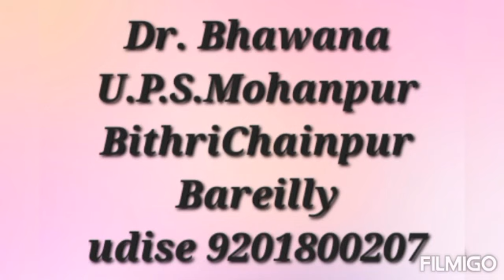Daughters-Day nipunbharat azadi_ka_amrit_mahotsav beti-diwas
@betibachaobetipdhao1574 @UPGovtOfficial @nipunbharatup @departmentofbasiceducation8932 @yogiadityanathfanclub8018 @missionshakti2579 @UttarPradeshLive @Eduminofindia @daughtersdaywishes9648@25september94